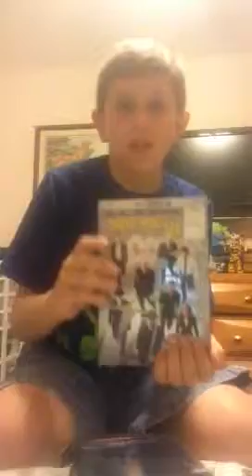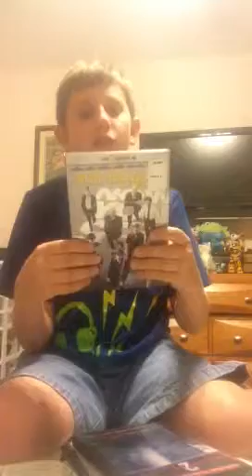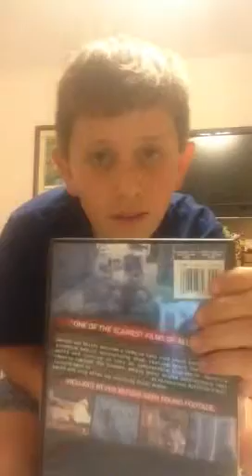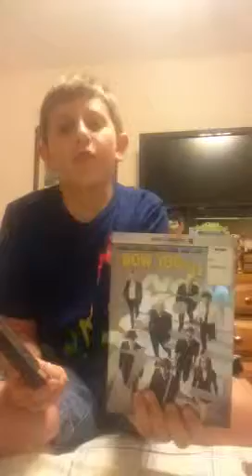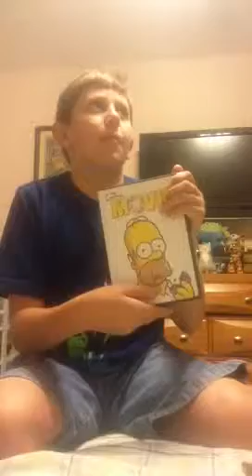Some DVDs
3 DVDS all in one video